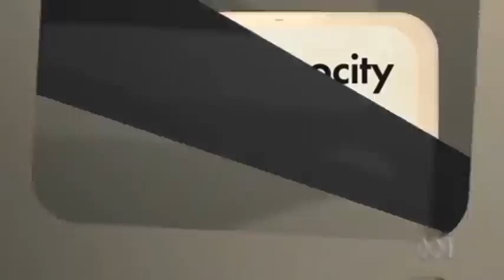Are people like sheep? - From Lawence Leung's Unbelievable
Are people like sheep? After looking at Robert B. Cialdini's six priciples of Influence, we see if we can use these principles to influence random people to 'become' sheep.